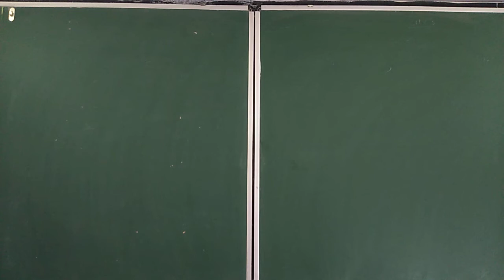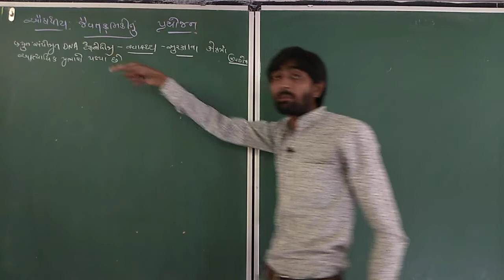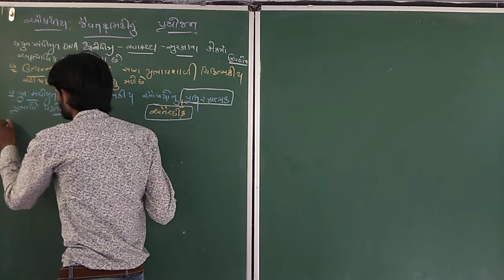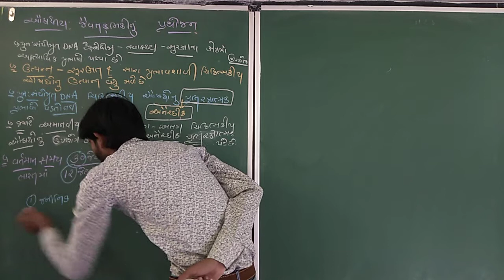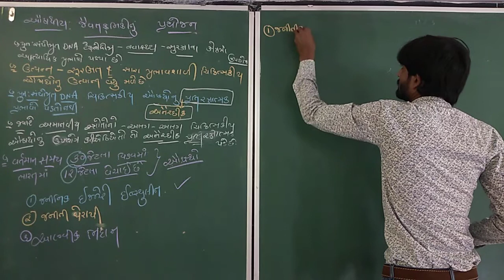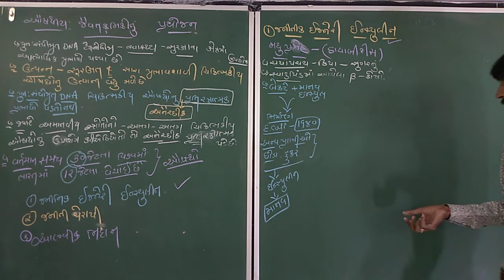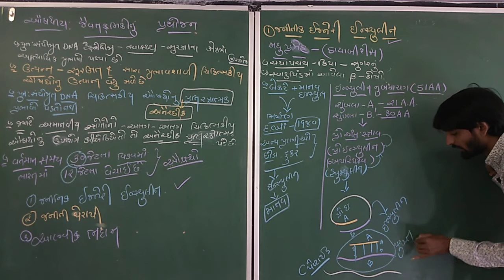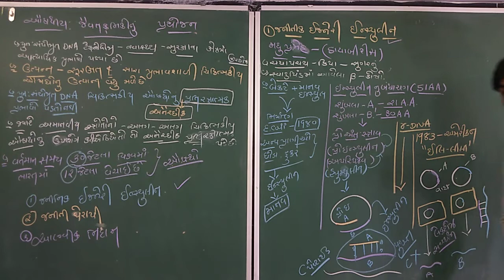12th Science Biology [Chap-12] [lec-3] Biotechnology and its Applications (G.M)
Biotechnological Application in Medicine
Genetically engineered Insulin